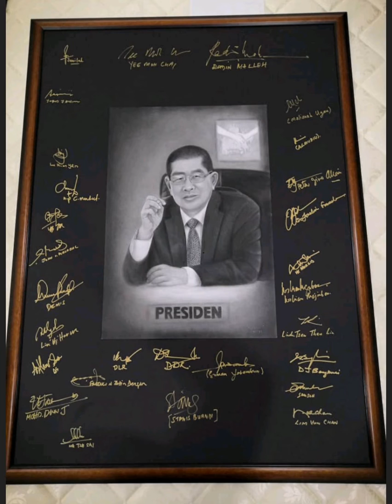Perah Kudrat Demi Sebuah Lukisan Potret [ Datuk Seri Panglima Dr. Maximus Johnity Ongkili ]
Lukisan ini dihasilkan menggunakan media charcoal di atas kertas bersaiz A2. Syukur walaupun dengan masa yang agak terhad, saya dapat menyiapkan tempahan urgent ini.

Anda boleh follow art channel saya melalui link ini